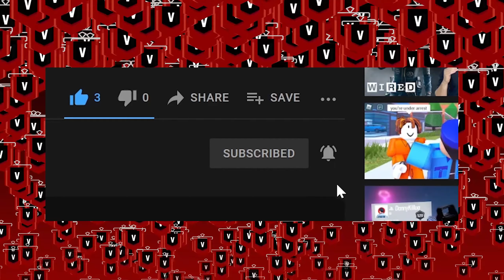Apologies To My Black Fans (again again)...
Tags ▼
trolling,  rainbowsixsiege​​​​​​​​​,  r6,  siege,  rage,  teamkill,  toxic,  copper,  howtogetbetteratrainbowsixsiege​​​​​​​​​,  howtorankupinrainbowsixsiege​​​​​​​​​,  rainbowsixsiegeprotips​​​​​​​​​,  rainbowsixsiegetipsandtricks​​​​​​​​​,  rainbowsixsiegetips​​​​​​​​​
,  howtowingunfightsrainbowsixsiege​​​​​​​​​,  rainbowsixsiegevodreview​​​​​​​​​,  rainbowsixsiegeeducational​​​​​​​​​,  a21mayo​​​​​​​​​,  besttipsforrainbowsixsiege​​​​​​​​​,  howtowinrankedrainbowsixsiege​​​​​​​​​
,  rainbowsixsiegeranked​​​​​​​​​,  rainbowsixsiegegameplay​​​​​​​​​,  operationshadowlegacy​​​​​​​​​,  diamondr6​​​​​​​​​,  championr6​​​​​​​​​,  diamond​​​​​​​​​,  champion​​​​​​​​​,  vodreview​​​​​​​​​,  rainbowsixsiegevodreview​​​​​​​​​,  r6vodreview​​​​​​​​​,  proleaguevod​​​​​​​​​
,  proleaguevodreview​​​​​​​​​,  vodreviewrainbowsixsiege​​​​​​​​​,  vodreviewr6​​​​​​​​​,  rainbowsixsiegecoaching​​​​​​​​​,  coachingrainbowsixsiege​​​​​​​​​,  coachingrainbowsix​​​​​​​​​,  pacmandownundercoaching​​​​​​​​​,  spoit​​​​​​​​​,  spoitcheating​​​​​​​​​
,  spoitr6​​​​​​​​​,  epicgamesrainbowsixsiege​​​​​​​​​,  r6stratroulette​​​​​​​​​,  siegegame​​​​​​​​​,  rainbow6games
Rainbow Six Siege,  Trolling,  Team Killing,  Rage,  Funny moments,  copper,  copper 5,  throwing,  ranked R6s,  Tips and Tricks,  How to,  Rainbow six siege tips and tricks,  pro league,  pro rainbow six players,  professional
 rainbow six,  esports,  gaming,  gaming how to,  US Division,  Ubisoft,  Ubisoft r6,  esports team,  Rainbow Six Siege Pro League,  rainbow six siege, beaulo, disrupt gaming, yumi, montage, hixcap, clash, skittlz, pro league, aust1n,
echo, cheating, macie jay, ash, alibi, lion, valkyrie, doc, rushing, alpha pack, pengu, goddess, sergio, wallhacking, thegodlynoob, serenity17, bedasaja, operation north star, new season